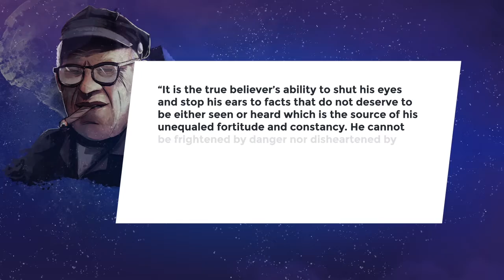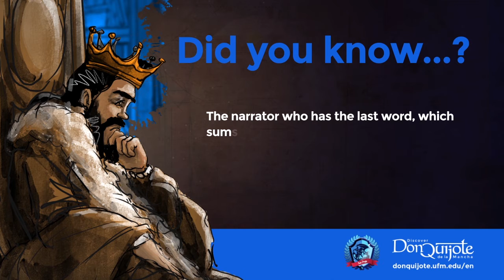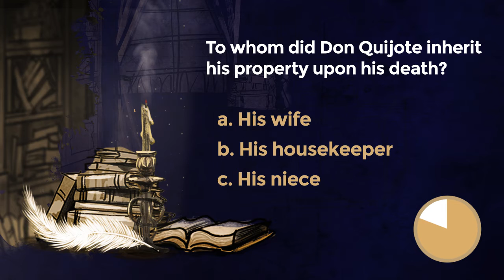Lesson 42: “Alonso Quijano the Good”